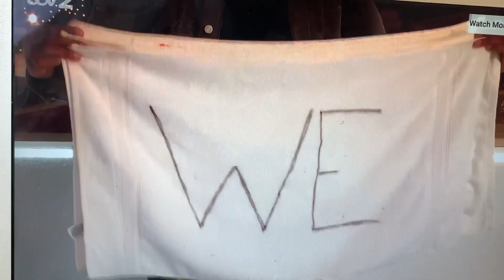LOVE ISLAND TEASER: TYLER AND KAZ BECOME OFFICIAL? LIBBERTY DOUBTS JAKE?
Hello if you’re new here and welcome to DiscoverNgozi where I post Vlogs, reviews, story-times, Uni related videos and sit-down videos! Really hope you enjoyed this video, if you do please leave a like and subscribe if you haven’t already xxoxo, as always feel free to leave a comment about your thoughts/opinions on tonight’s episode in the comment section below.

Asmr